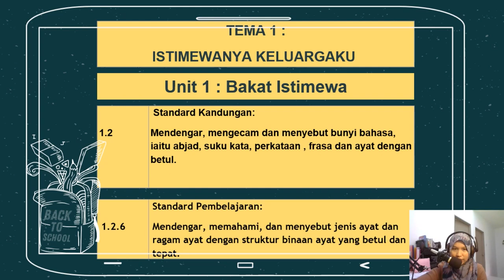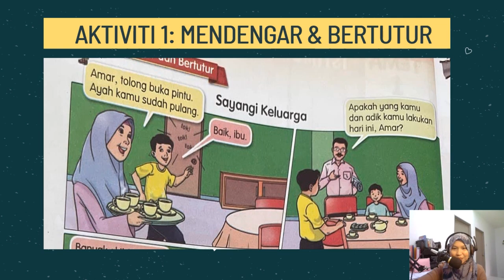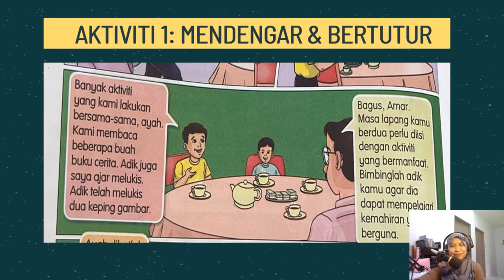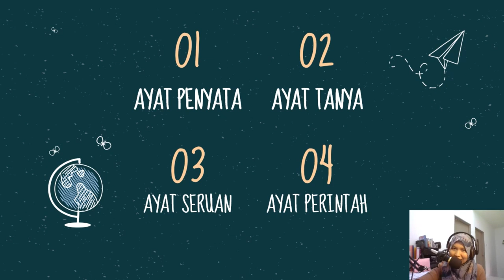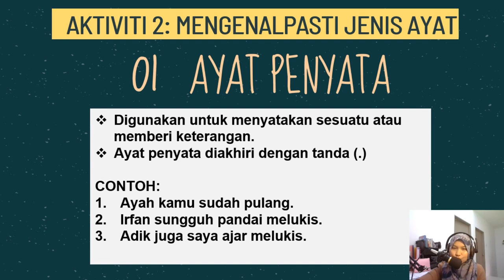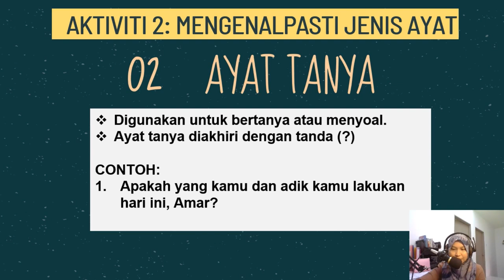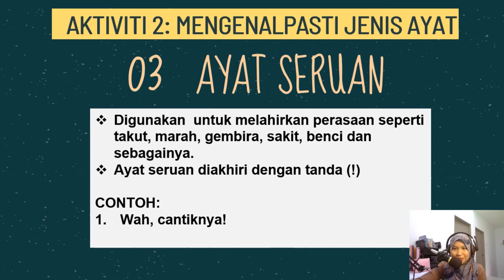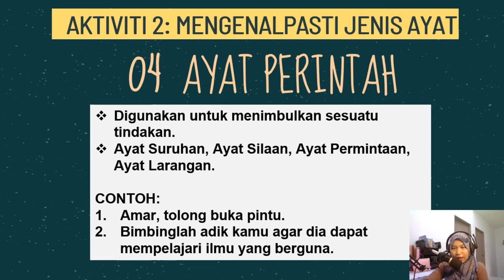BAHASA MELAYU TAHUN 6 | UNIT 1: BAKAT ISTIMEWA | TAJUK:SAYANGI KELUARGA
Selamat menonton.

Terima kasih. Semoga bermanfaat untuk semua. Selamat belajar!